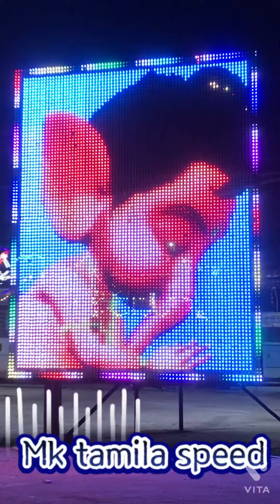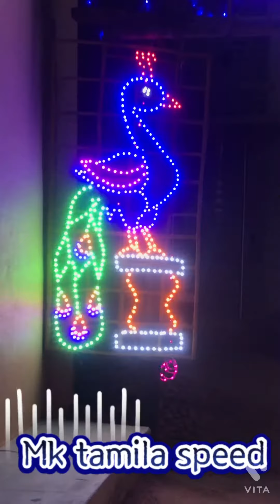Avinippatti sivarathiri thiruvizha 1.3.2022